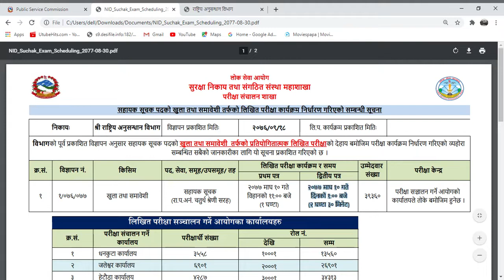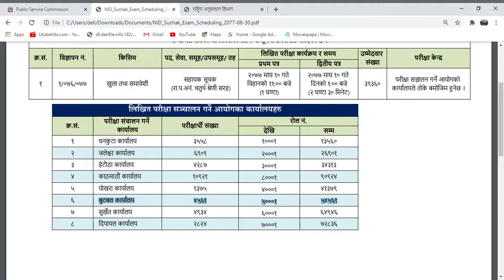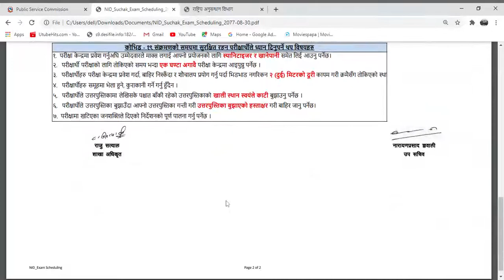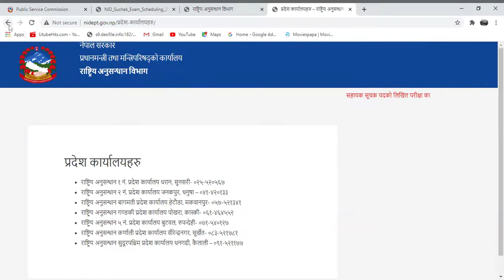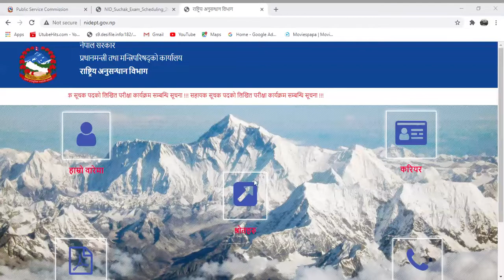राष्ट्रिय अनुसन्धान विभागको सहायक सूचक पदको लिखित परीक्षाको परीक्षा कार्यक्रम - Exam Notice 2077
राष्ट्रिय अनुसन्धान विभागको पूर्व प्रकाशित विज्ञापन अनुसार सहायक सूचक पदको (खुला तथा समावेशी) प्रतियोगितात्मक लिखित परीक्षाको परीक्षा कार्यक्रम प्रकाशन गरिएको सूचना । राष्ट्रिय अनुसन्धान विभागको  सहायक सूचक पदको लिखित परीक्षाको परीक्षा कार्यक्रम - Exam Notice 2077